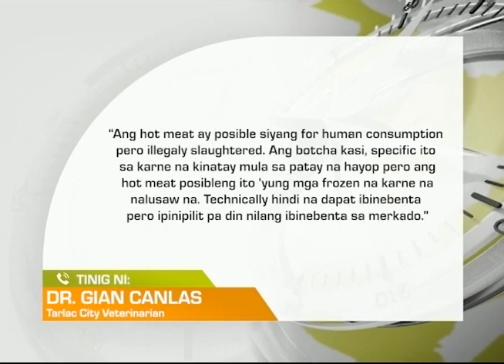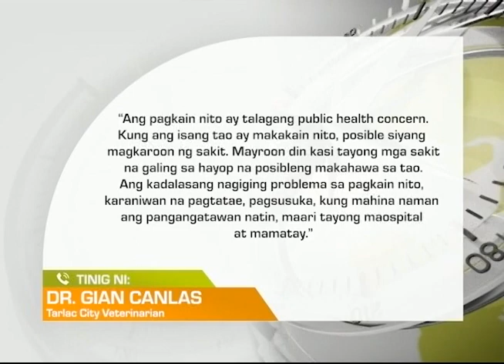One North Central Luzon: Kampanya Kontra Botcha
Mahigit 120 kilos ng hot meat at botcha, nakumpiska sa iba’t ibang palengke sa Tarlac City.